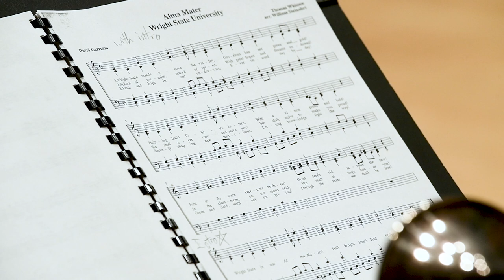Wright State University Spring Commencement, October 24, 2020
wright.edu/commencement, Wright State University Spring Commencement, October 24, 2020